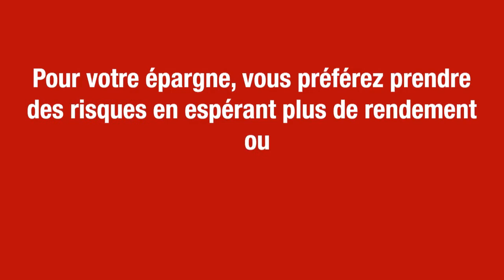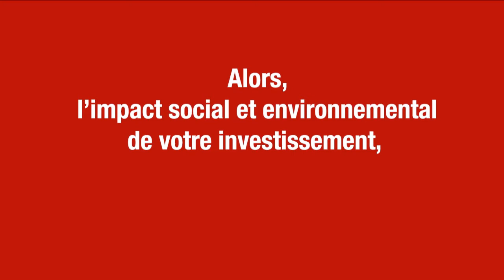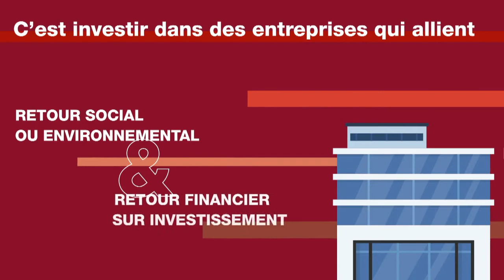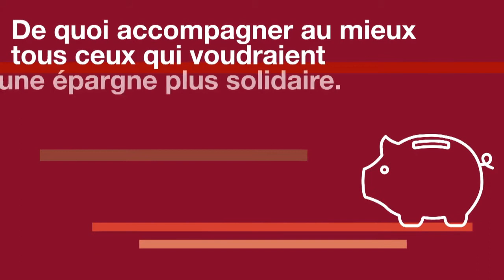Pourquoi l’investissement à impact va révolutionner l’épargne ?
Revivez la webconférence sur l'Impact Investing du 30/11/2020 organisée par Generali et animée par Isabelle Gounin-Lévy, Journaliste sur LCI, avec :
- Jérôme Fourquet, Directeur du Département Opinion et Stratégies d’entreprise de l'Institut de sondage IFOP,
- Valentina Primo, Fondatrice et Présidente de Startups without Borders,
- Thierry Sibieude, Professeur en entrepreneuriat social et développement durable à l'ESSEC,
- Hugues Aubry, Membre du Comité Exécutif Generali France, en charge du Marché de l’Epargne et de la Gestion de Patrimoine
- Elise Ginioux, Membre du Comité Exécutif Generali France, Présidente de la Fondation Generali The Human Safety Net,
-  Nicolas Hazard, Fondateur et Président d’INCO

En savoir plus sur le nouveau fonds Generali Investissement à impact